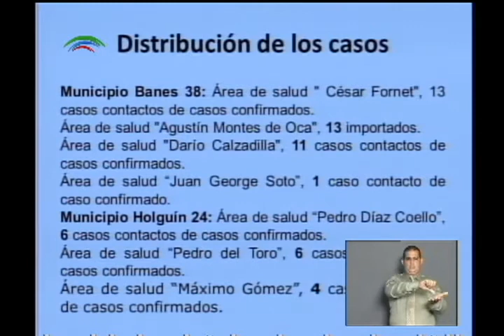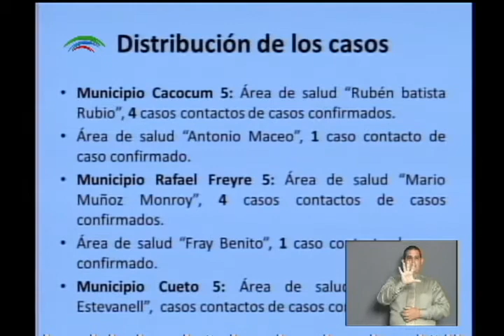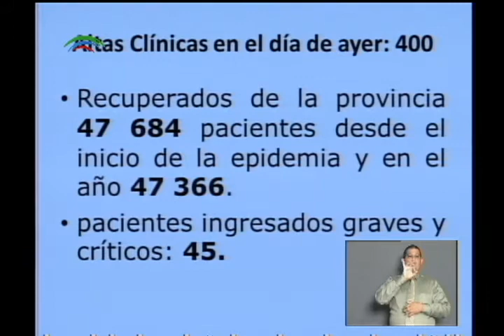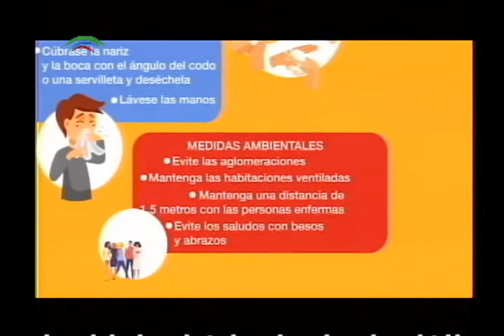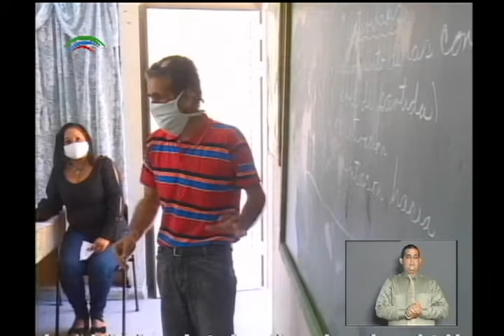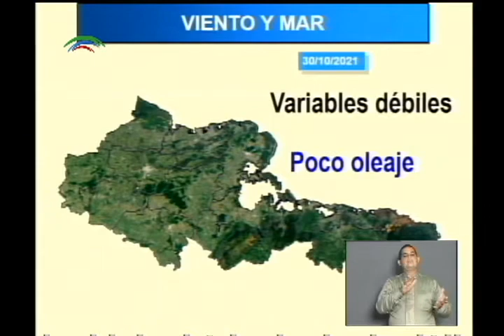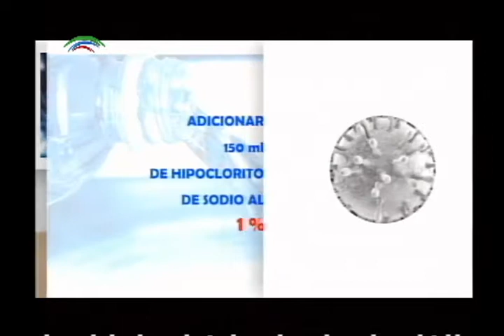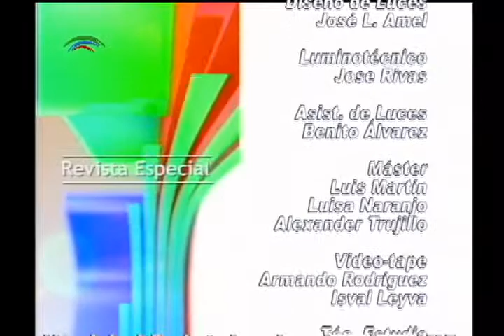Revista Especial Informativa: Holguín frente a la Covid-19